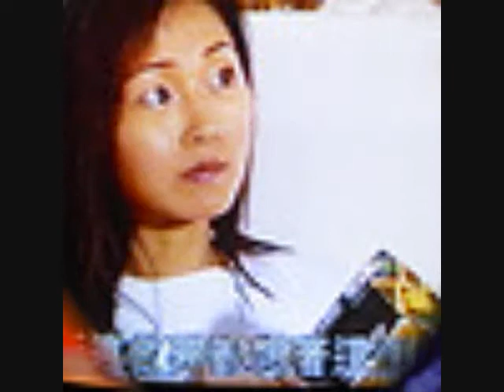DTV Joey Meng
Joey Meng pictures in a song from My Date With A Vampire 3. Pictures from her past films.